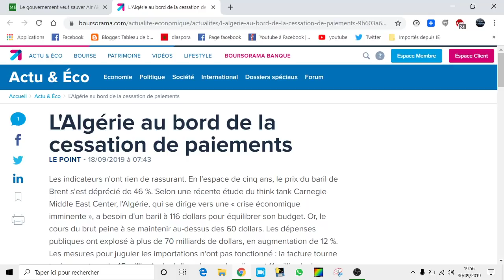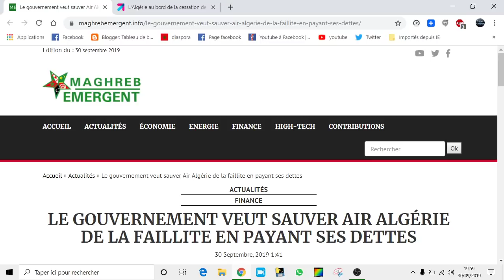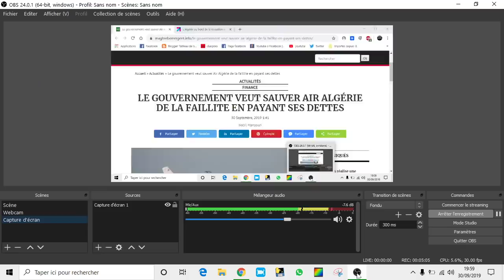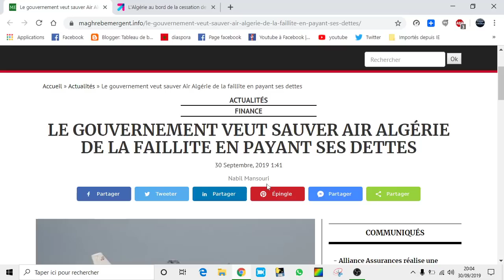Algérie : LE GOUVERNEMENT VEUT SAUVER AIR ALGÉRIE DE LA FAILLITE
LE GOUVERNEMENT VEUT SAUVER AIR ALGÉRIE DE LA FAILLITE EN PAYANT SES DETTES
Dans l’avant-projet de loi de finances 2020, le gouvernement projette d’apurer le crédit bancaire d’Air Algérie pour lui éviter la faillite.